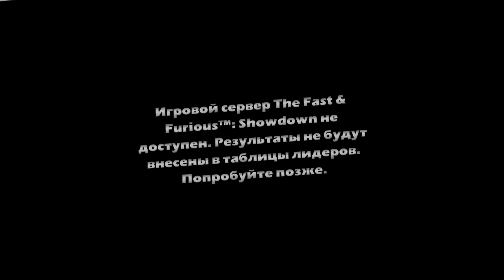Fast and Furious Showdown 6